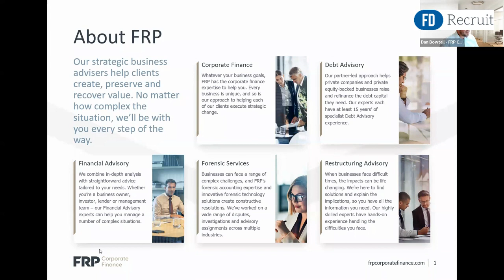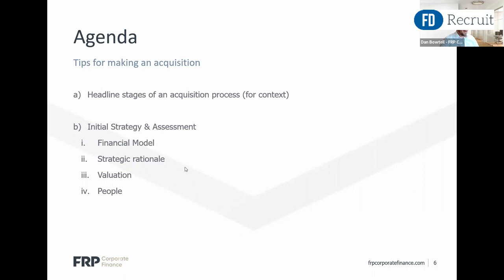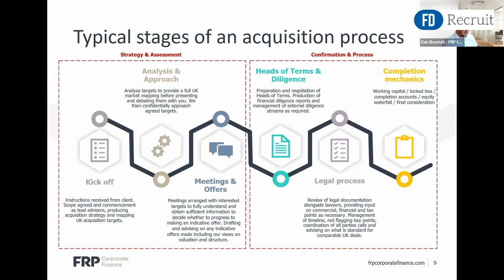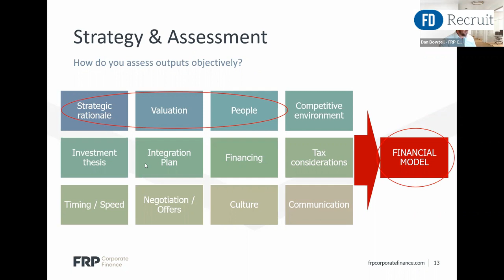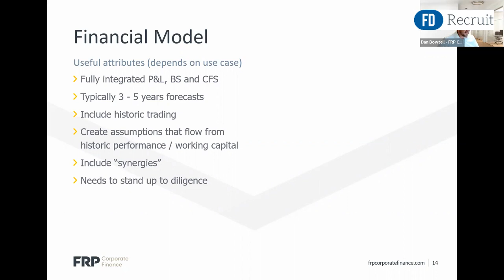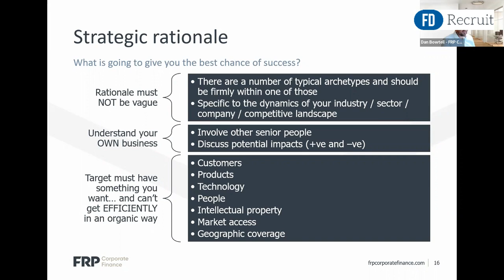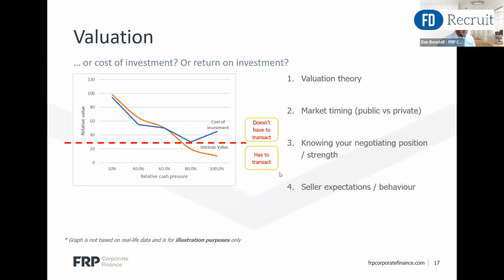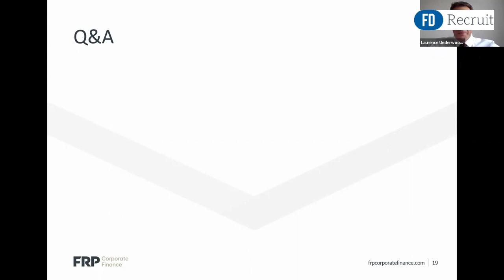‘Tips for Making an Acquisition’ (Virtual Boardroom) - FD Recruit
This virtual boardroom was led by Dan Bowtell, Corporate Finance Partner at FRP Advisory in Cambridge.

Dan has over 20 years’ experience in corporate finance and specialises in M&A advisory; providing advice to entrepreneurs and business leaders on strategy, growth, and value creation.

Throughout his career, Dan has worked closely with mid-market companies on transactions, including buying or selling a business, business valuations, raising capital, management buyout and buy-in, as well as raising and refinancing debt and debt restructuring. Dan has personally led multiple national and international mid-market transactions to successful completion, with values ranging up to and over £100 million.

In this session, Dan covered the following areas:

– Strategic rationale
– How to approach targets
– How to structure/finance